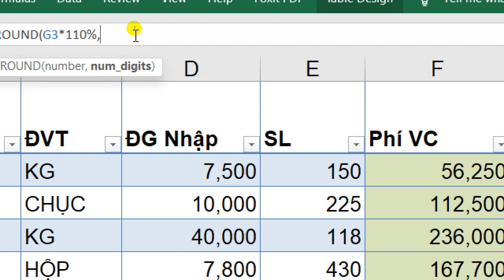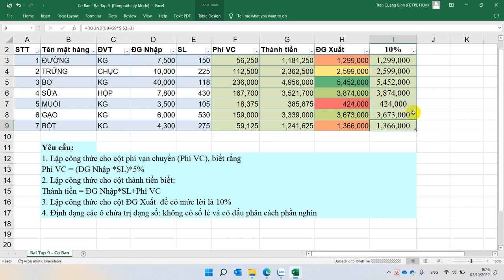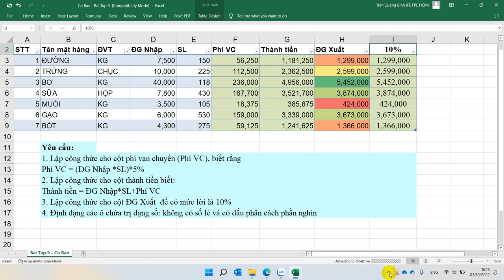Hai Mươi Bài Excel Cơ Bản Bài 9